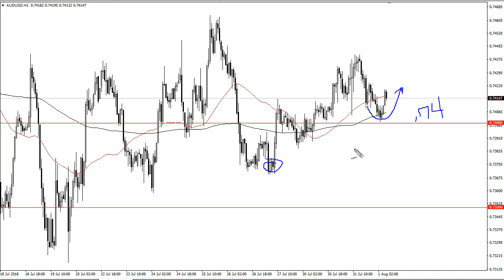AUD/USD Technical Analysis for August 02, 2018 by FXEmpire.com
The Australian dollar fell to kick off the day on Wednesday but found support at the 0.74 level to bounce slightly. For the full article go - AUD/USD Forecast August 02, 2018, Technical Analysis. Find more information about Forex and Commodities News Technical Analysis Fundamental Analysis and Brokers on FX Empire